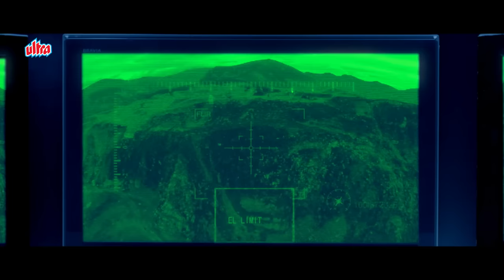Aap Pizza Delivery Karte Ho Kya Welcome 2 Karachi BEST COMEDY SCENE | Jackky Bhagnani & Arshad Warsi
''Find Out Who They Are''  Welcome 2 Karachi BEST COMEDY SCENE | Jackky Bhagnani & Arshad Warsi

Movie Name : Welcome 2 Karachi (2015)
Cast : Arshad Warsi, Jackky Bhagnani, Lauren Gottlieb, Priya Raina, Imran Hasnee, Kubra Khan, Ayub Khoso, Adnan Shah, Dalip Tahil, Raj Das, Pavan Malhotra, Kumud Pant, Ali Hyder Junejo
Director: Ashish R Mohan